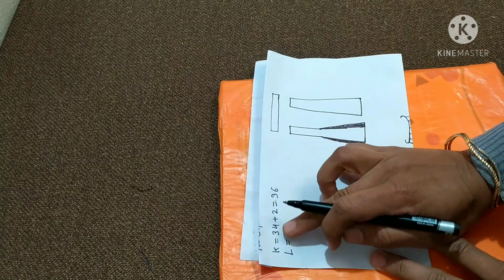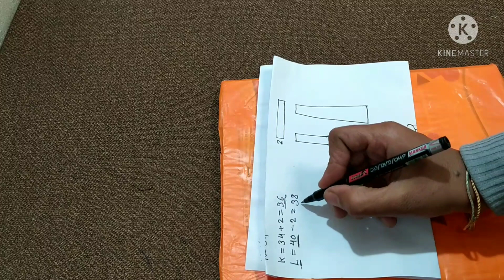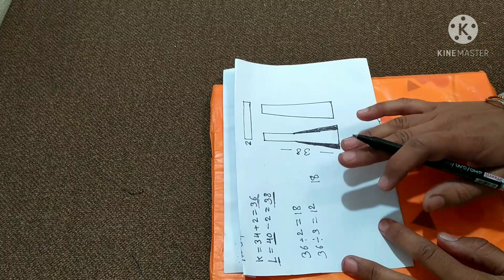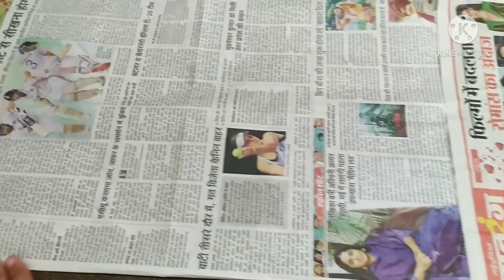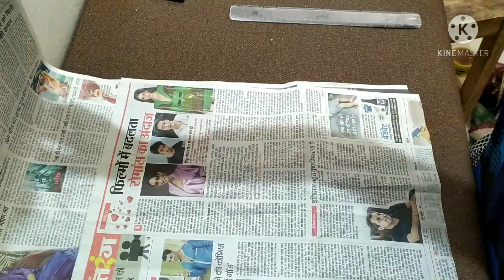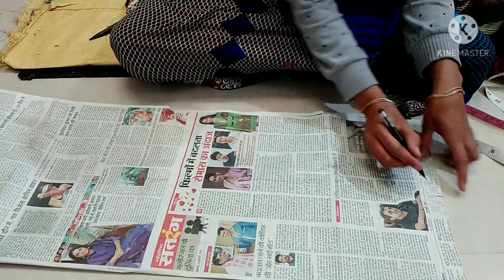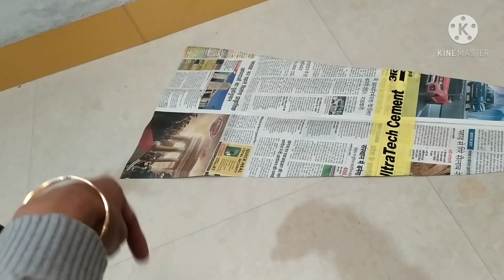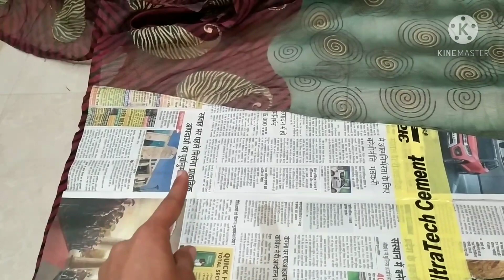Full circle lehenga बनाये साड़ी से 👌👌| convert saree into lehenga cutting stitching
hello friends

your Quairy:
• full circle lehenga banae saree se
• Sadi Se lehenga banane ka Aasan tarika
• saree se umbrella lehenga Kaise banaye
• saree se kali wala lehenga Kaise banaen
• converted saree into lehenga cutting stitching
• lehenga cutting stitching
•Kali wala lehenga Kaise banaye
•umbrella lehenga cutting stitching
•deep stitching &fashion Deepika